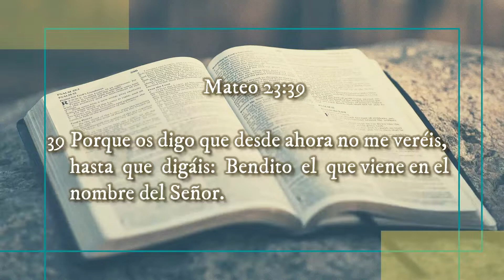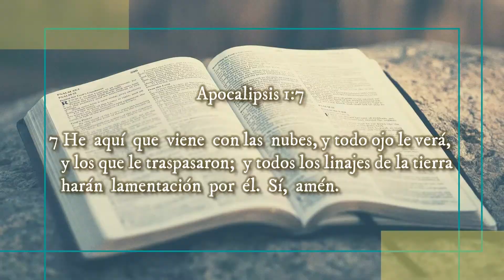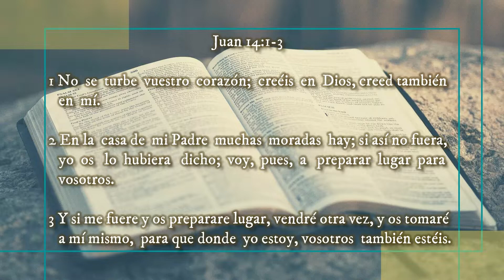✅ El REGRESO de Jesús ◀ Reflexiones Cristianas Cortas 🔰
✅ El REGRESO de Jesús

📖 Reflexiones Cristianas Cortas

⚠️ ¿Somos DUEÑOS de nuestra vida?
⚠️ ¿Necesitamos un SALVADOR?
⛔ ¿Somos cristianos REALES?
⛔ ¿Cuál es la VERDADERA Religión?
⛔ ¿Cómo SEGUIR a Jesús?

‼Recomendado‼
✅JESÚS, Nuestro Modelo